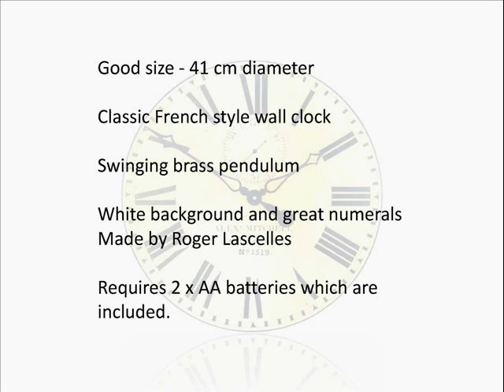Large Antique Wall Clock with Pendulum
The fantastic pendulum design is based on an antique French clock of the 19th century with clear Roman numerals on a pale antique white background.